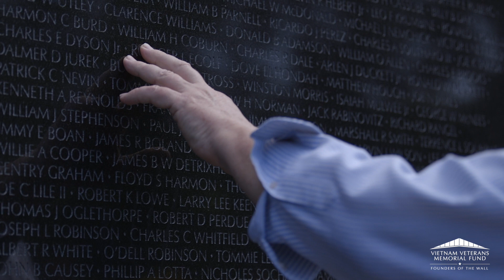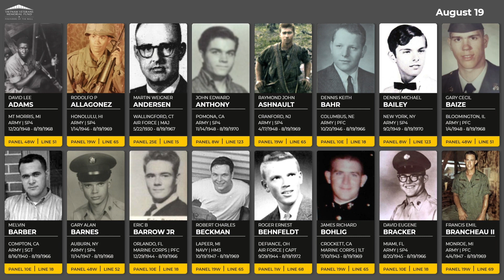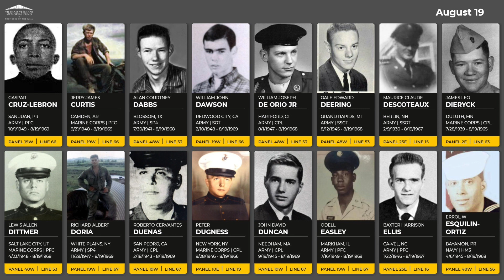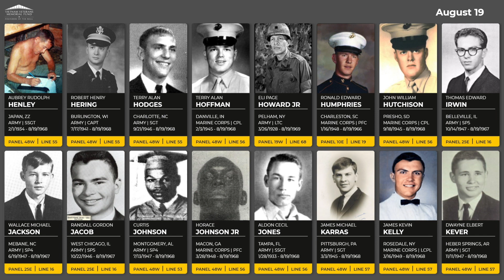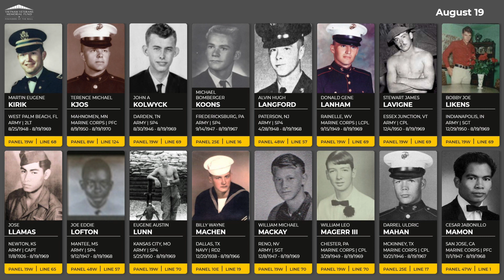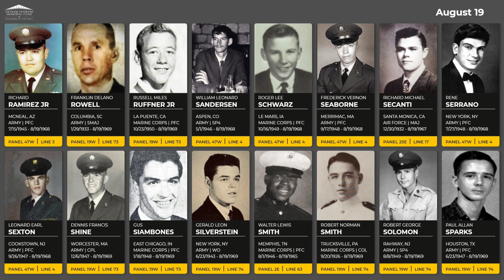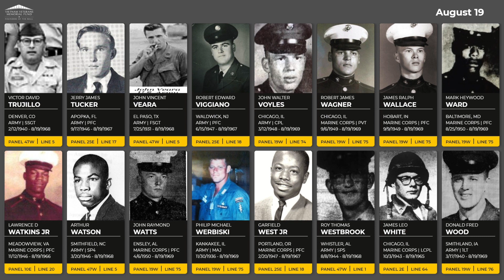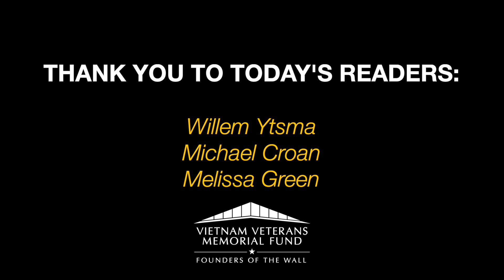Daily Virtual Reading of the Names: August 19